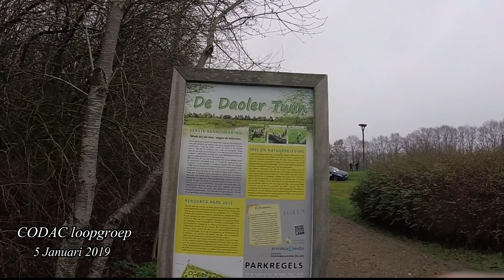Codac loopgroep Nieuwjaarsloop 5 januari 2019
85 hardlopers en wandelaars stonden in de Daoler Tuun aan de start van de Nieuwjaarsloop van loopgroep Codac. Ondanks de lichte regen waren de lopers gemotiveerd om te starten en hebben de lopers de eerste kilometers van het jaar gelopen. Na afloop was er voor iedereen een tractatie. Er heerste een heel gezellige sfeer in de Daoler Tuun en de lopers waren zeer enthousiast. Het “startschot” werd verzorgd door de Daoler Midwinterhoornblaozers.